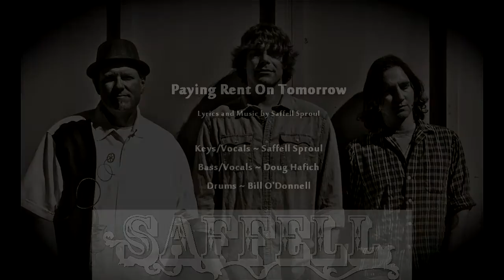Paying Rent on Tomorrow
Paying Rent on Tomorrow written by Saffell Sproul.
Saffell on keys and vocals, Doug Hafich on bass and vocals, Bill O'Donnell on Drums.
Recorded live at the Napa Warehouse.